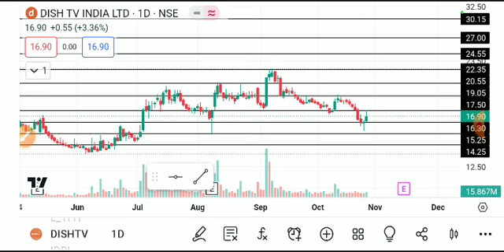DISH TV SHARE LATEST NEWS TODAY,DISH TV SHARE ANALYSIS,DISH TV SHARD TARGET,DISH TV SHARE NEWS TODAY